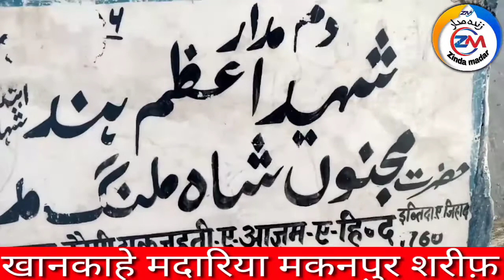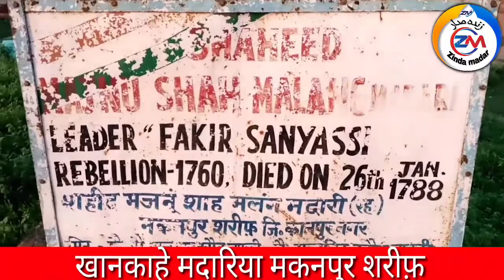Hai Tareekh ke baab pe likhi Aapki Azmat Majnu Shah r.a. | Qaomi Geet |Awwal Shaheed| ZINDA MADAR ZM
Tamam Ahle Watan Ko Yaome Azadi Bahut Bahut Mubarak Ho

___About Video___

qaomi geet Awwal Awwal Shaheed Hazrat Majnu Shah Madari Malang ki shan me

Shayar_ Syed Zakir Makanpuri